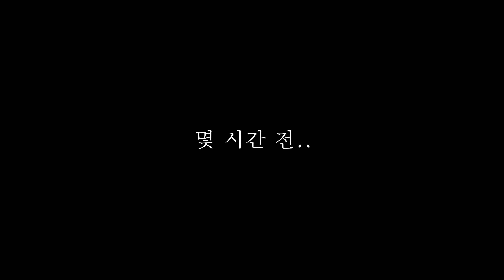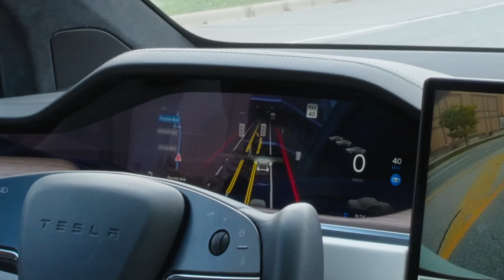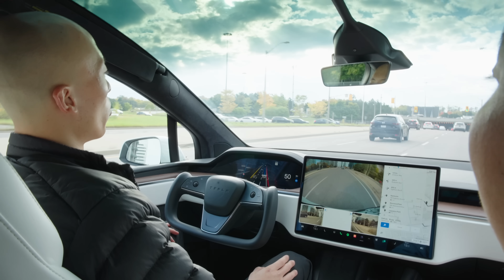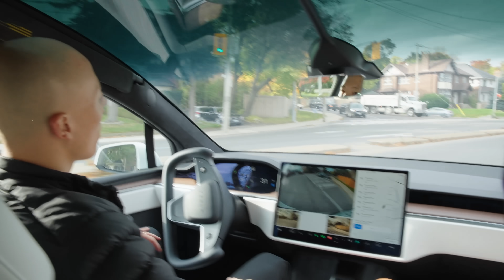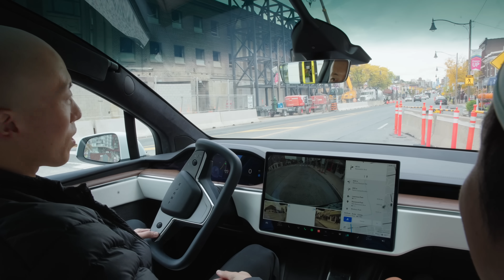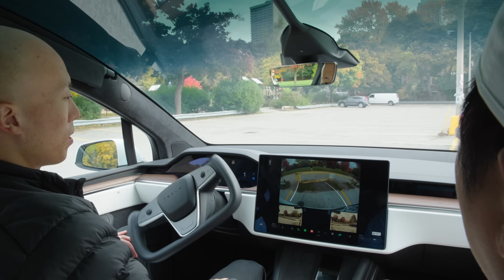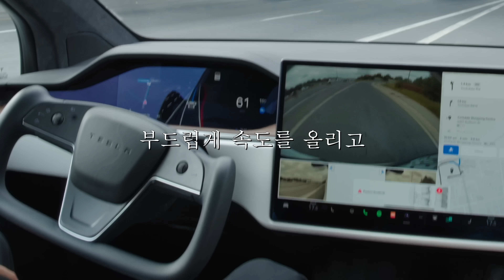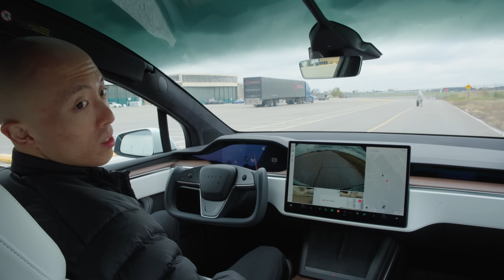목숨 걸고 테슬라 자율주행 믿으면 벌어지는 일 FSD Beta 시승기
FSD (Full Self Driving) 또는 오토파일럿 사용 시 항상 주의하시면서 운전하시길 바랍니다.*

안녕하세요! 이번에 FSD 베타를 (V.10.69.23) 사용할 수 있게 되어 도시 주행부터, 장애물 실험까지 확인해보았습니다. 테슬라 인공지능 AI는 얼마나 발전하였고, 정말 안전할까요?

캐나다 직장인들의 특별한 일상을 담은 채널입니다.
한국 기준 매주 수요일, 토요일 밤 8시에 뵙겠습니다!

영상 제작 : 제이제이 그룹